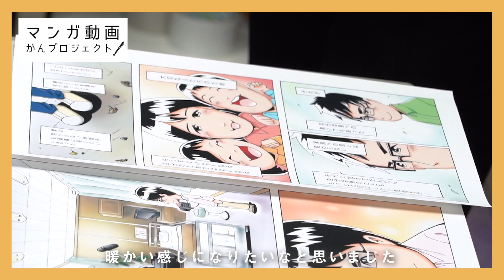マンガ動画～がんプロジェクト 「がん」てなんだろう 「生きる」ってどういうことだろう 高校生たちががん患者のストーリーをマンガ動画にします。今回はそのもととなるマンガが完成しました！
2月4日は「世界対がんデー」！
肺がん患者の会 ワンステップ×関西文化芸術高等学校「がん教育漫画」プロジェクト
高校生が描く、がん患者　長谷川一男のストーリー
マンガ「私とがん」公開

二人に一人ががんになると言われる時代。
もし、自分ががんにかかったとき、どうしたらいいのか
もし、大切な人ががんにかかっとき、どうすればいいのか

がん教育が、小、中、高校とはじまっています。
高校生が授業を受けたのをきっかけに、がんを知ってもらうマンガを作成しました。

このVTRはその作成模様を追った動画です。

マンガ原案制作　武田　一義氏（漫画家・さよならタマちゃん・がん経験者）

マンガ医療監修　澤　祥幸先生（岐阜市民病院がんセンター診療局長）

​マンガ制作　関西文化芸術高校のみなさん

★NEW！ワンステップのyoutubeがテーマごとに分類されています！
​・肺がんと診断されたら…
​・肺がん治療
​・治験
​・治療に対する向き合い方
​・患者体験談
・がんの治療と仕事との両立とお金について​
・いきる「みかた」を見つけるマンガ動画
・KISEKI　trial (患者提案型医師主導治験)​
などなど

‹経歴›
チャンネルの目標は「いきる勇気になること」
10年の闘病の経験を、みなさんの治療、生活、人生に役立つようお話しします。
・患者提案型　医師主導治験　KISEKI　trial

‹経歴›
10年の闘病の経験を、みなさんの治療、生活、人生に役立つようお話しします。